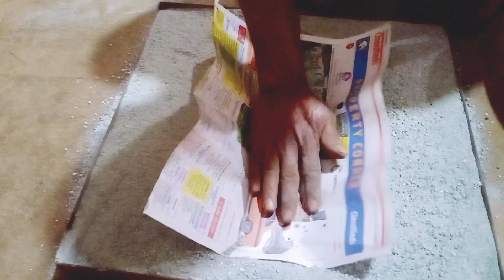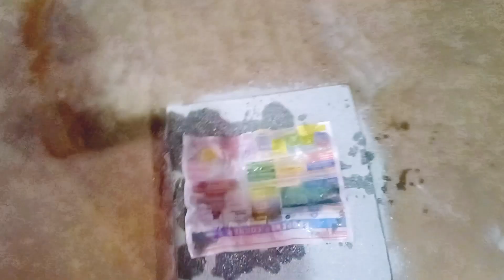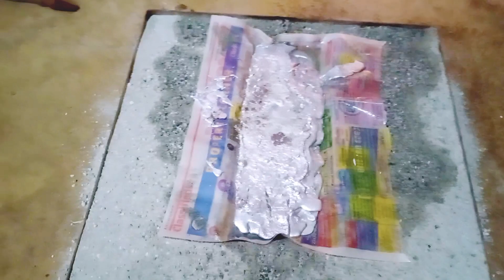How to make Chrome Lead Anode with Indian Jugaad💥💥💥👍😎😎😎indian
How to make Chrome Lead Anode with Indian Jugaad